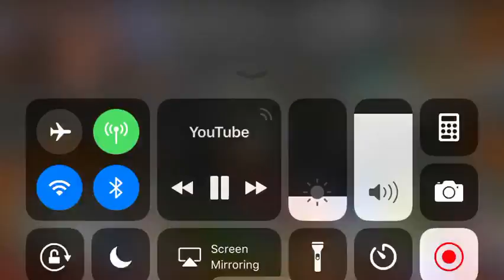Jacksucksatlife.,. Playing we are number 1 with Mr Hudson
I hope you see this!!! It would be my dream if you found this and gave me a shoutout